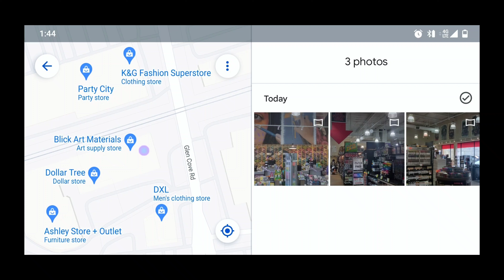Yesterday on a Fun, Fun, Friday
Here's a hint. I'm next to DXL's Men Clothing Store and at JCPenney where they now have a salon on the second floor of Roosevelt Field Mall. Well part of the upper level, anyway.